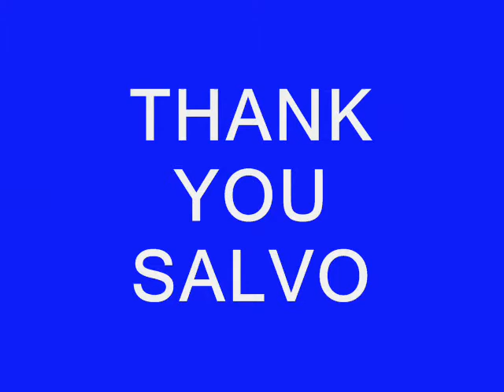formula master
good morning oschersleben